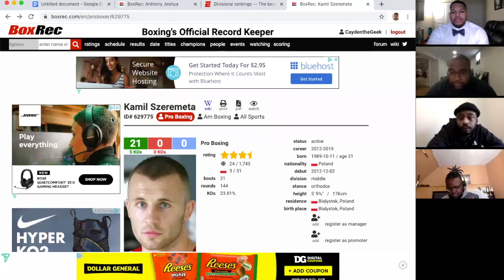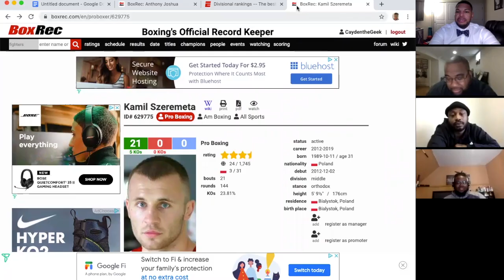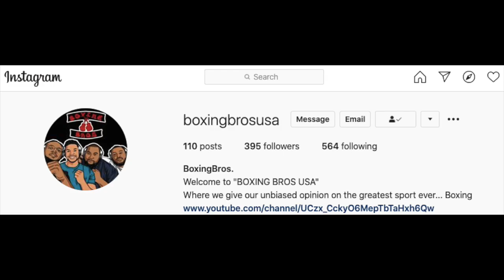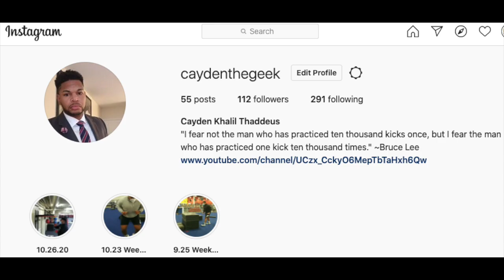GGG vs Kamil Szeremeta Predictions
The Boxing Bros predict the upcoming fight between GGG and Kamil Szeremeta.